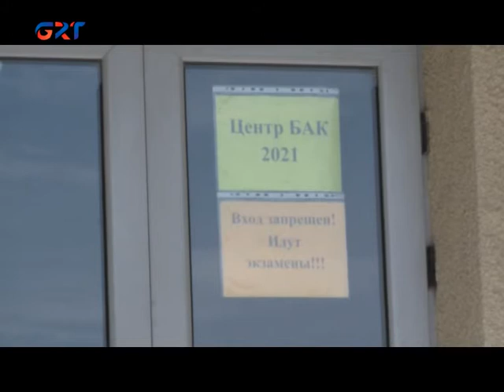03 06 21 НАЧАЛО ЭКЗАМЕНАЦИОННОЙ СЕССИИ В 9-ЫХ КЛАССАХ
У выпускников гимназического цикла стартует экзаменационная сессия. Первый экзамен  прошел  по дисциплине румынский язык и литература. О том, как  сдавали выпускники первый экзамен   узнавал наш корреспондент.